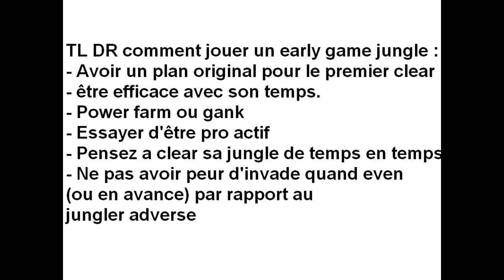Gameplay Elise 12 10